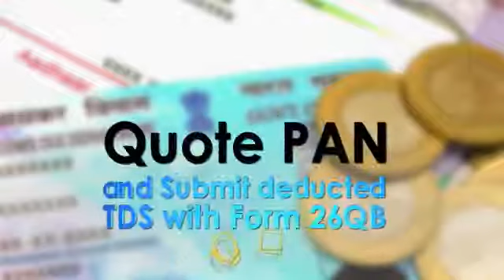Capital gain tax on property / Capital gains tax on sale of property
This video of department of Income tax, Government of India explains about the responsibility of an assessee to pay capital gains tax (Short term capital gain/ Long term capital gain as the case may be) on sale of Property. for assistance in calculation of Capital gains tax book an appointment